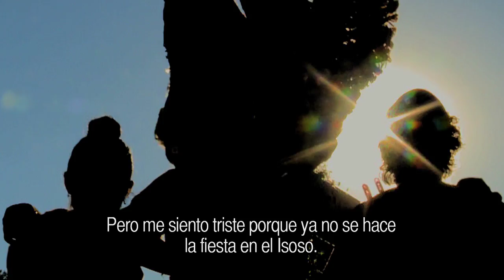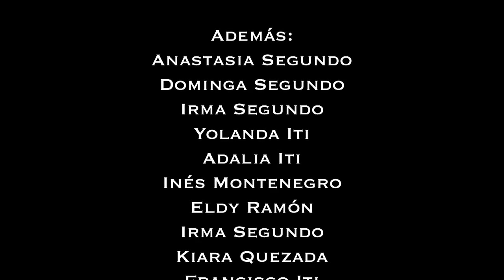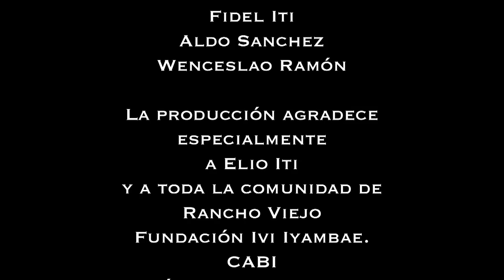Yandereko: Reciprocidad, Unión y Amor (Guaraní - Subtit Esp)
Las tradiciones del pueblo Isoseño-Guaraní, en el sureste de Bolivia, se desvanecen ante el asedio de la modernidad. Este film es una herramienta para la difusión y revalorización de sus tradiciones.